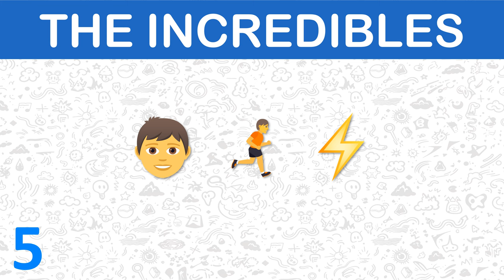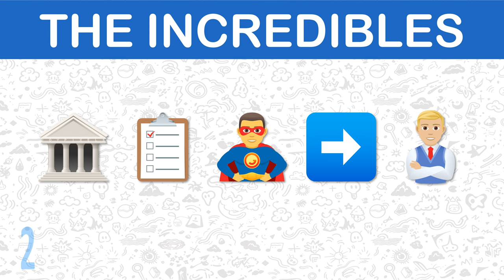Disney Pixar The Incredibles Emoji Challenge 🦸‍♂️🦸‍♀️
Can you guess all the characters from "The Incredibles" using just emojis?

✨Which character was the hardest to guess?
✨What other movies or shows should we do an emoji challenge for next?